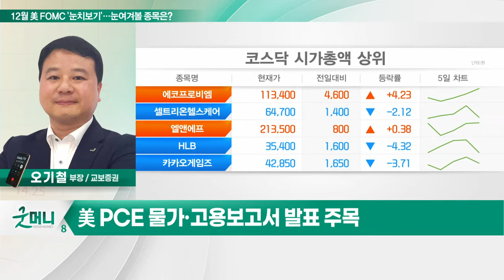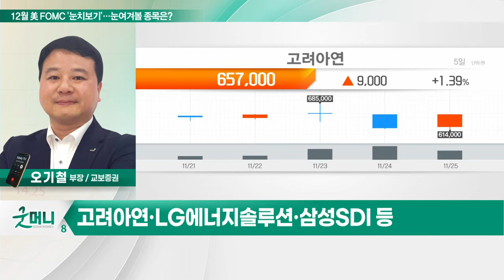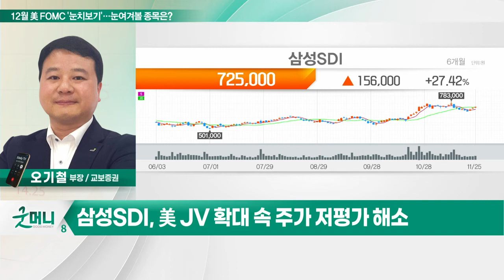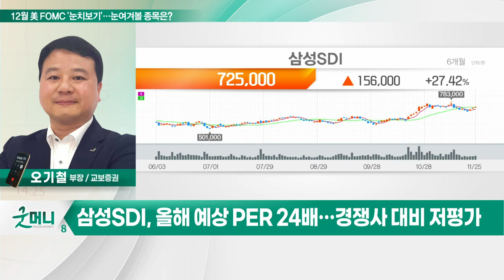삼성SDI(006400)... 12월 美 FOMC '눈치보기'… 눈여겨볼 종목은?_투자 인사이트 (20221128)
Q. 12월 美 FOMC '눈치보기'… 눈여겨볼 종목은?
- 30일, 파월 의장 발언 주목… 증시 변동성 주의
- 美 PCE 물가·고용보고서 발표 주목
- 유가 하락세 유지 속 금리 속도조절
- 환율 안정세… 외국인 매수세 지속 요인
- 성장주 및 외국인 선호주 관심
- 고려아연·LG에너지솔루션·삼성SDI 등

삼성SDI(006400)
- 美 JV 확대 속 주가 저평가 해소
- 글로벌 OEM 배터리 조달처 다양화
- BMW·볼보·재규어 등 원통형 탑재 방침
- 올해 예상 PER 24배… 경쟁사 대비 저평가
- 외국인 수급 긍정적… 지난주 856억원 매수